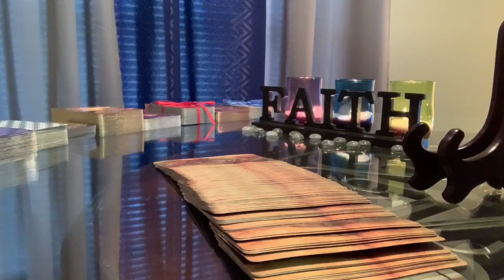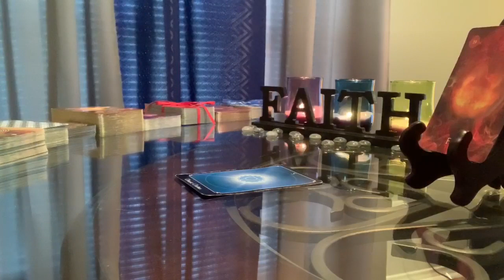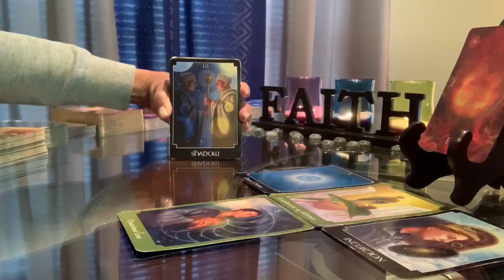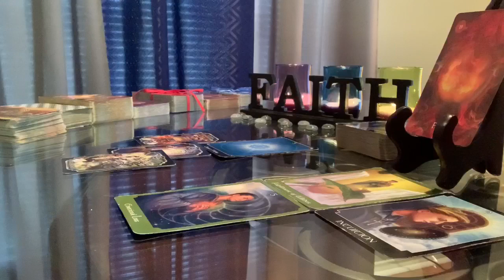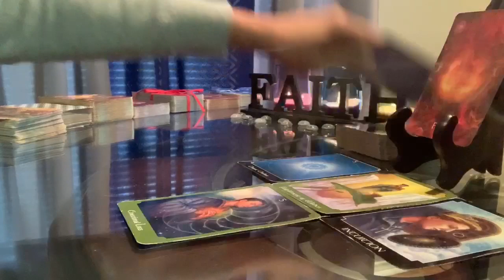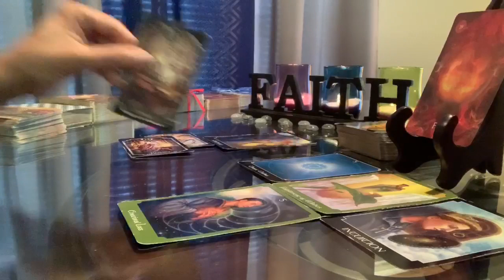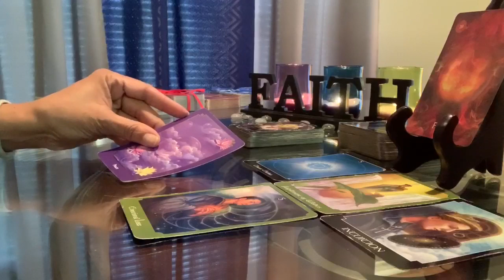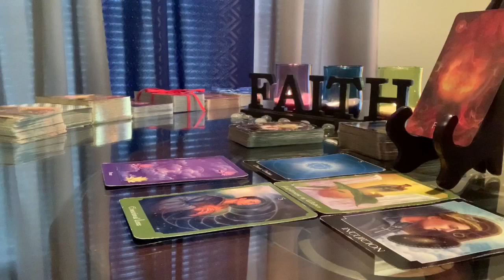Daily Energy~ 🔥 “55” The Scorching Fire “99” 🔥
Numerology Standout: 55 & 99
#5 CHANGE AND CONFLICT
#9 GROWTH AND EXPANSION

Joanne Sacred Scribes Angel Number Meaning:
Angel Number 55 is a message from your angels that it is time to let go of the ‘old’ that is no longer positively serving you, and get ready for big changes to take place in your life. Release old doubts, fears and perceived obstacles and look forward to wonderful new opportunities.

Angel Number 55 tells you to keep a positive attitude about the new entering your life and keep an open mind as to the opportunities presenting to you. Keep in mind that everything happens for a reason and nothing happens by chance, so eventhough the reason/s for the changes may not be clear at this point, trust that all will fall into place for you. These changes have come about so that you can break free from old restraints and constraints and freely pursue your soul mission and life purpose as a spiritual being.

The angels ask that you cast off old shackles and constraints, be true to yourself and live your life with passion and purpose. Be prepared for huge changes when repeating Angel Number 55 appears.

Number 55 also relates to number 1 (5+5=10, 1+0=1) and Angel Number 1.

99
As the number 9 resonates with endings and closures, the message of Angel Number 99 may be that certain aspects of your life are coming to a close and/or an important phase or cycle is coming to an end. Trust that this is happening for very karmic reasons which will become evident in the very near future. Fear not as this is preparing you to begin a wonderful new life and lifestyle that will see all fall into place for you in most positive ways. These endings are clearing the way for you to fully pursue your Divine life purpose and soul mission as your soul’s destiny dictates. Trust that all the information, guidance and assistance you will need upon your path will be supplied by the angels and Universal Energies.

Angel Number 99 is a message from your angels that you are to get to work on your Divine life purpose and soul mission. Angel Number 99 is a sign that lightworkers are to step up to their duties and work for the benefit of humanity and the world as a whole. Have faith and trust that your angels are always available for guidance, motivation, support and love. All you need to do is ask.

Angel Number 99 is a strong message to fully devote yourself to your life’s mission without delay. Listen to your intuition and the guidance from the angels if feeling any fears or doubts about your path and/or purpose.

Number 99 also relates to number 9 (9+9=18, 1+8=9) and Angel Number 9.